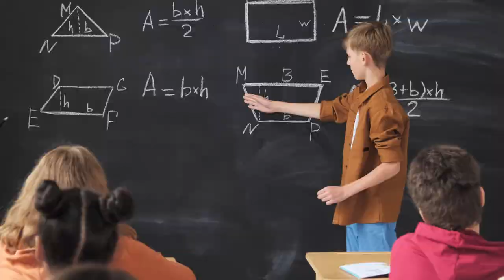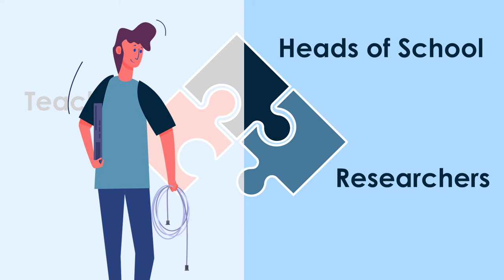STE(A)M IT - The First European Integrated STEM Teaching Framework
Download and read the first European Integrates STEM Teaching Framework

The STE(A)M IT project has received funding from the European Union’s ERASMUS+ programme project STE(A)M IT (Grant agreement 612845-EPP-1-2019-BE-EPPKA3-PI-FORWARD) coordinated by European Schoolnet (EUN), and has received funding from the European Union’s H2020 research and innovation programme – project Scientix 4 (Grant agreement N. 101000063), coordinated by European Schoolnet (EUN). The content of the video is the sole responsibility of the organizer and it does not represent the opinion of the European Commission (EC), and the EC is not responsible for any use that might be made of the information contained.